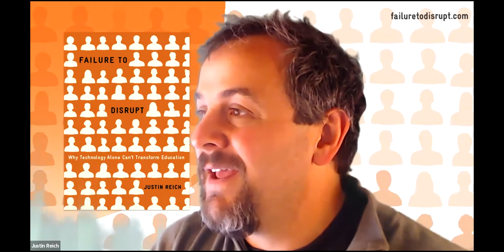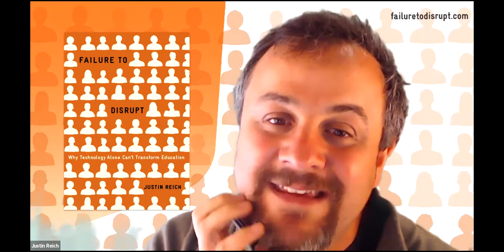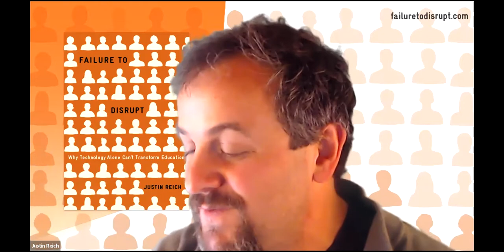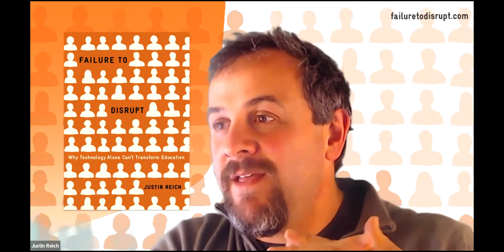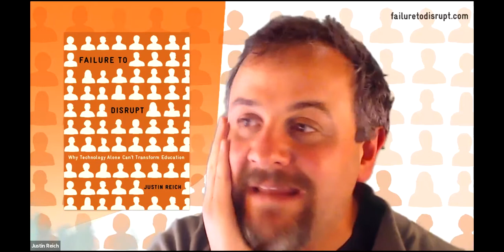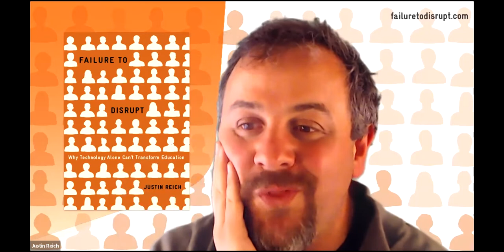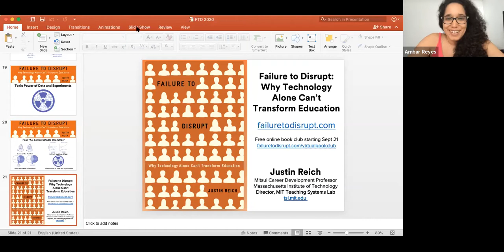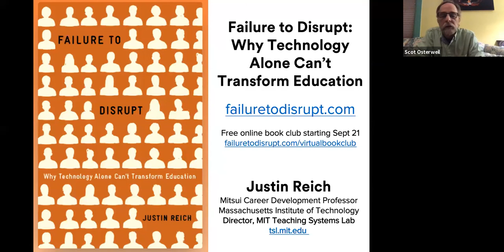Justin Reich, “Failure to Disrupt: Why Technology Alone Can’t Transform Education”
Recorded as part of the Comparative Media Studies colloquium on September 24, 2020.

In the 2000s and 2010s, education technology evangelists promised that new learning media would transform schooling and education. Then, a pandemic shut down schools all over the world, and online learning face a pivotal moment, and left a global public mostly disappointed. Instead of adaptive tutors, artificial intelligence, MOOCs or other new technologies, most learners got digital worksheets on learning management systems and ZOOM lecturers. "Failure to Disrupt: Why Technology Alone Can’t Transform Education" explores the recent history of large scale learning technologies to explain why technology provides such uneven support—useful in some contexts but not others, to some people but not others—to learners. The book concludes by examining four as-yet intractable dilemmas that learning media researchers and designers can use to identify persistent challenges in using technology to accelerate human learning.

Justin Reich is the Mitsui Career Development Professor of Comparative Media at MIT, and the director of the MIT Teaching Systems Lab. He is the host of the TeachLab podcast, the author of the forthcoming book Failure to Disrupt: Why Technology Alone Can’t Transform Education from Harvard University Press, and the instructor for six massive open online courses on EdX and available through the MIT Open Learning Library.